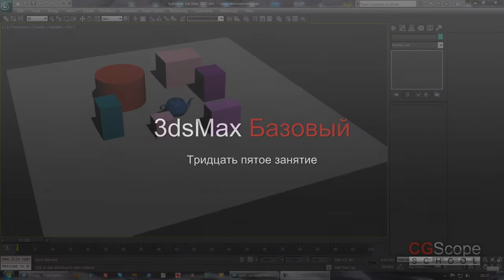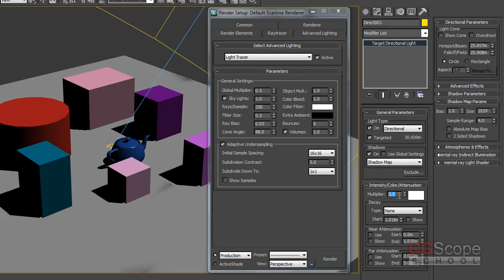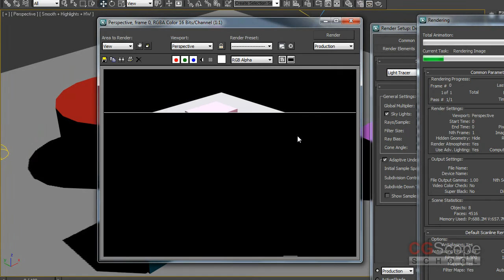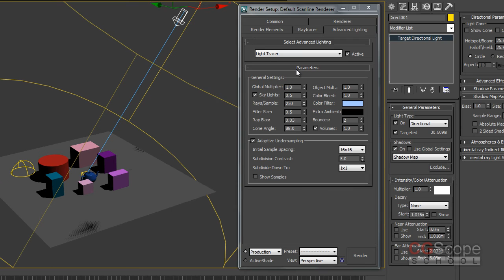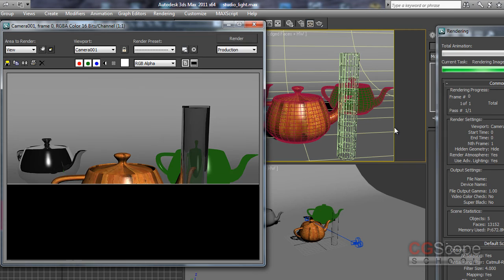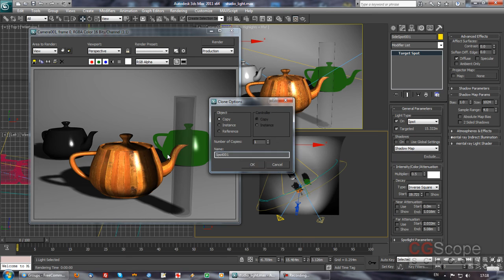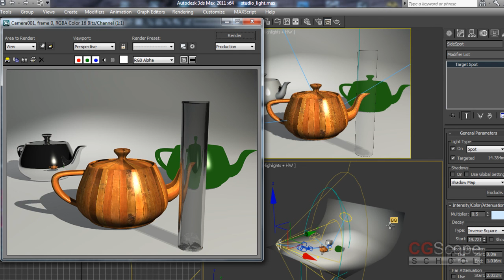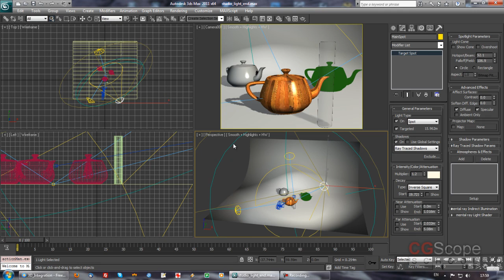31 урок - Профессионал в 3dsMax за 2 месяца - Часть 2